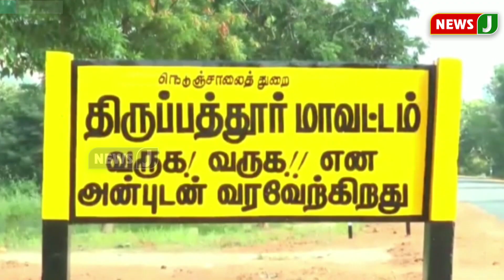தந்தையை தாக்கியதை செல்போனில் படம் பிடித்ததால் மாணவியை அடித்த திமுக ஊராட்சிமன்ற தலைவர் | NewsJ